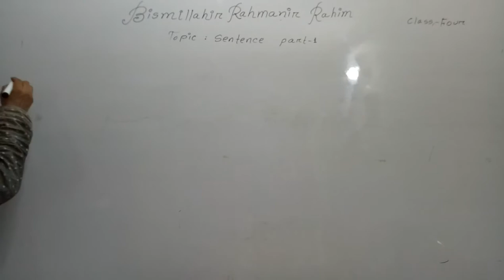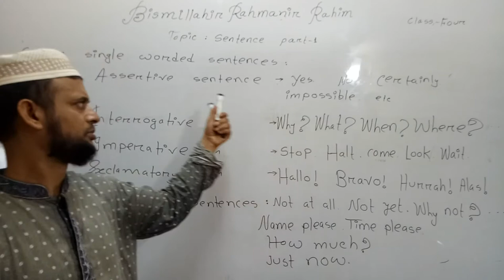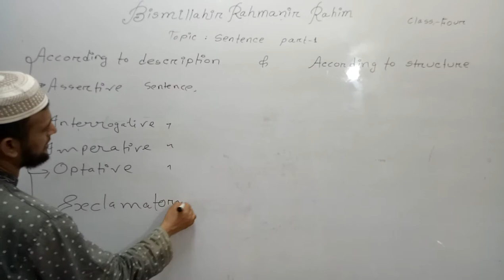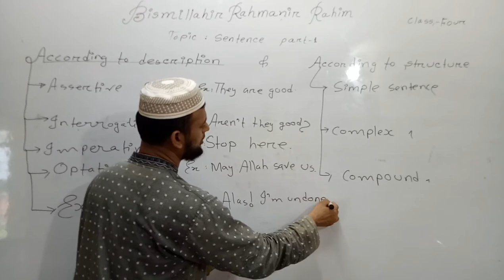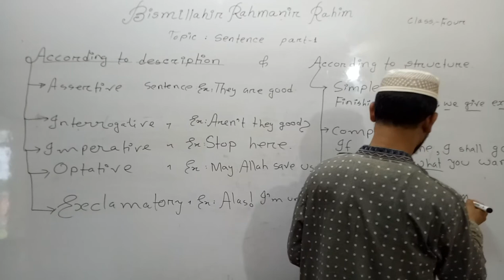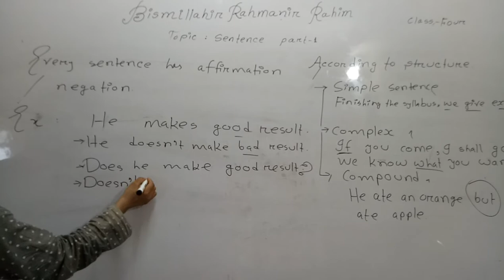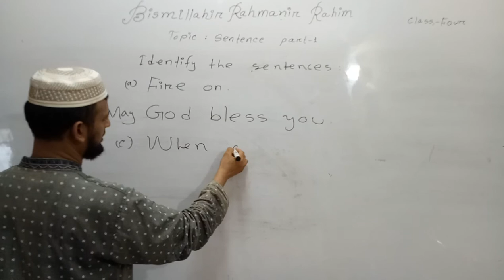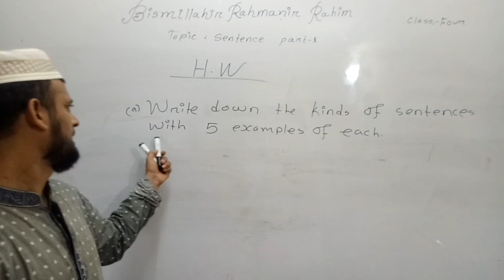Class - Four. Topic - Sentence & its kinds. By. MSI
Cpscmonlineclass